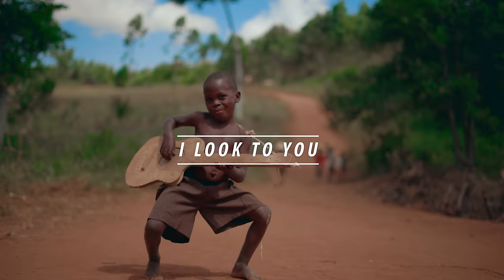Masaka Kids Africana - I Look to You [Official Music Video]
Music video by Masaka Kids Africana  performing I Look to You

Track No. 12 From Our Music Album '' We Are the Stars ✨

I Look to You (Lyrics)

I look you in the darkest hour
I look you in the time of trouble
Yo bring me hope
And wash my tears away
I look to you my friend, you're the meaning of love

This world can be a better place
If we started to care
And stop being selfish in what we do
So brother we got to move together
Sister  we got to fight together
Together we strong my friend
That's the meaning of love

Just like you look at some one
Some one looks up to you
And they have that one quality
To aquire so friend
When am tired and weak
You always on my mind
Together we're strong my friend

You and me can make life  better Beautiful world when we come  together. ×2